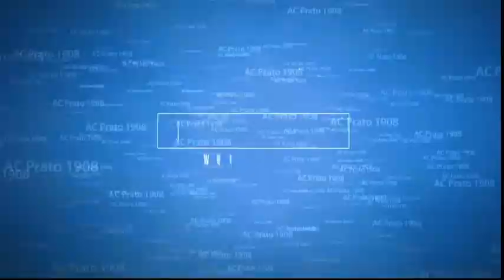Ac Prato-As Livorno Calcio 1-1 Interviste post partita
II giornata - Stagione 2017/18 - Serie C

Nel post partita in sala stampa il tecnico del Prato, Pasquale Catalano  il centrocampista, Tommaso Fantacci ed il difensore, Riccardo Martinelli